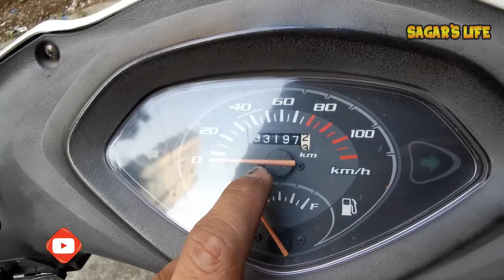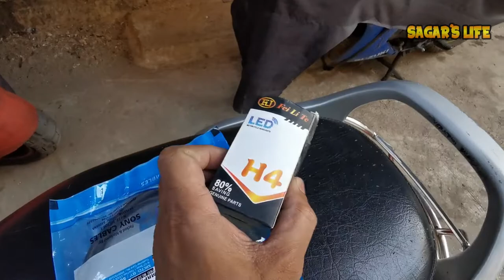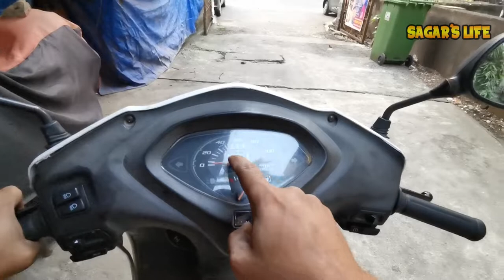How To Change Speedometer Cable | Headlight & Taillight Bulb Of Honda Activa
So In this video i shown how you can change the speedometer cable & headlight & Taillight bulb of Honda Activa.

Our Amazon Store: